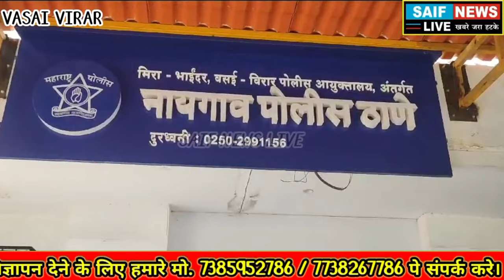मोची का व्यवसाय करने वाले साधारण व्यक्ति के बच्चों का अपहरण। 10 लाख फिरौती की मांग। आरोपी पहुंचे जेल